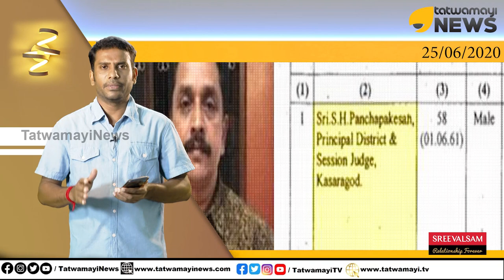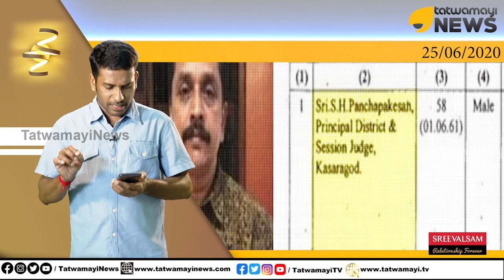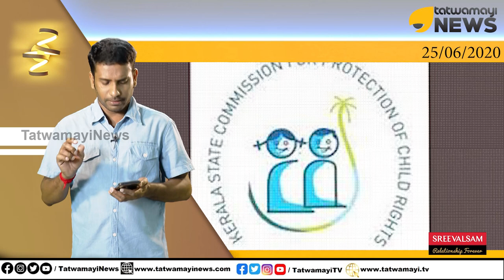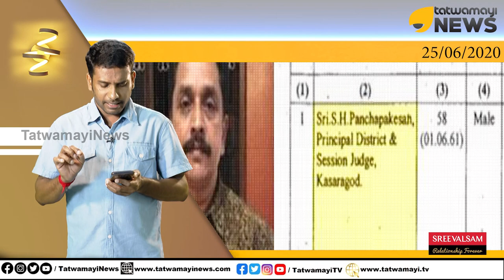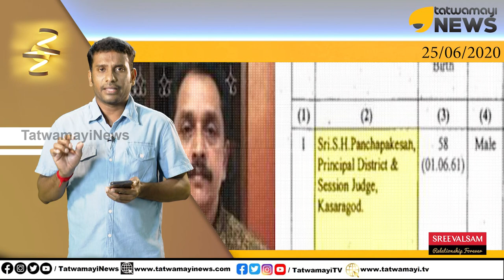ഭരണം തീരാറായി...ഒഴുവുകളിൽ പാർട്ടി സഖാക്കളെ കുത്തിനിറയ്ക്കാൻ സി.പി.എം...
ഭരണം തീരാറായി...ഒഴുവുകളിൽ പാർട്ടി സഖാക്കളെ കുത്തിനിറയ്ക്കാൻ സി.പി.എം...എല്ലാത്തിനും അനുവാദം നൽകി പിണറായി...
സംസ്ഥാന ബാലാവകാശ കമ്മിഷന്‍ ചെയര്‍മാനായി സി.പി.എം. പ്രവര്‍ത്തകനും തലശേരിയിലെ അഭിഭാഷക സംഘടനാ നേതാവുമായ കെ.വി. മനോജ് കുമാറിനെ നിയമിച്ചതിനു പിന്നാലെ, കമ്മിഷന്‍ അംഗങ്ങളായും പാര്‍ട്ടി പ്രവര്‍ത്തകരെ തിരുകിക്കയറ്റാന്‍ നീക്കം. നിലവില്‍ നാല് അംഗങ്ങളുടെ ഒഴിവാണു കമ്മിഷനിലുള്ളത്. ഉടന്‍തന്നെ രണ്ട് ഒഴിവുകള്‍ കൂടി വരും. ഇതിലേക്ക് കാസര്‍ഗോഡ് ജില്ലാ പഞ്ചായത്ത് മുന്‍ പ്രസിഡന്റ് ശ്യാമളാ ദേവിയെ നിയമിക്കാനുള്ള നീക്കം തുടങ്ങിക്കഴിഞ്ഞു.